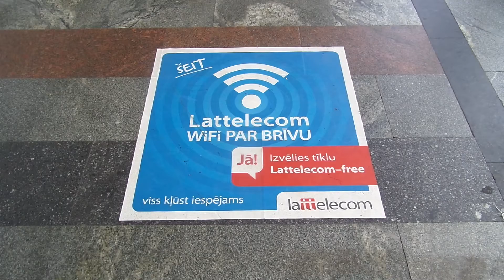Wifi par brivu 5 11 2014